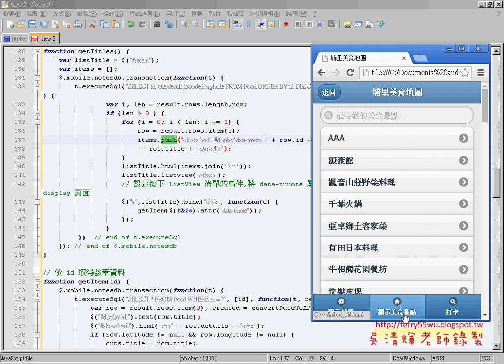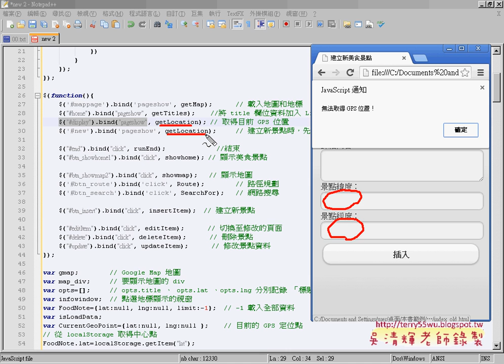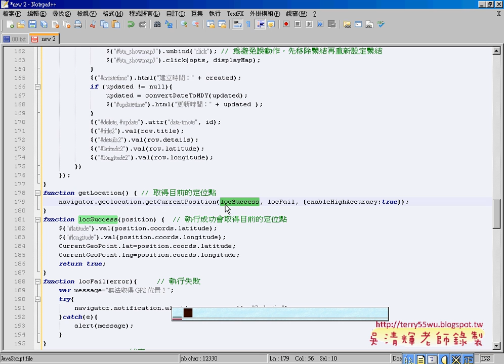05 如何連結pageshow事件APP開發教學 吳老師3